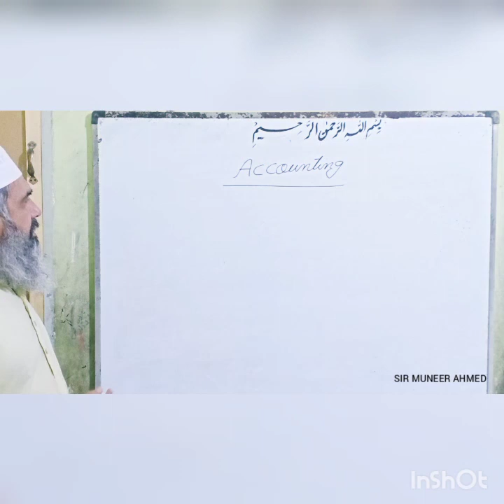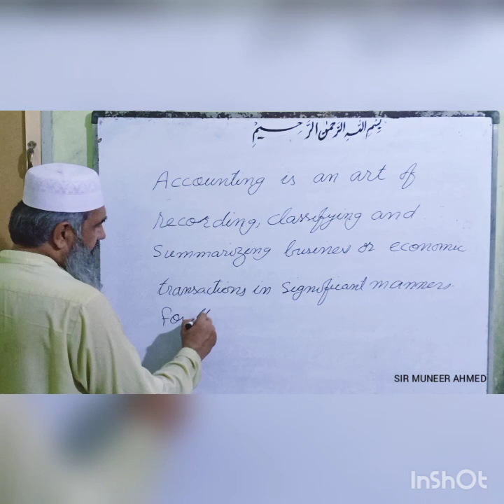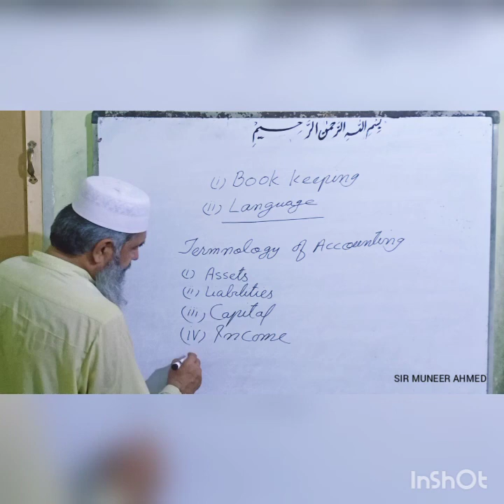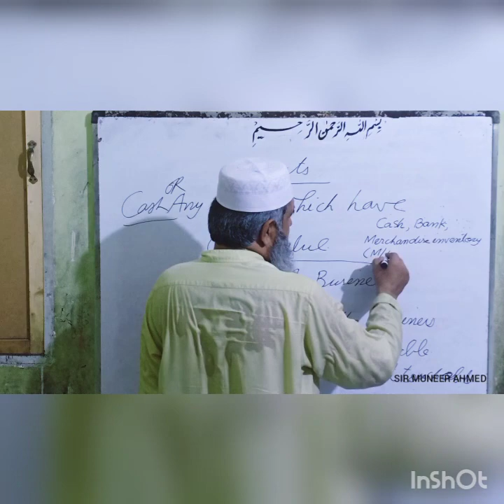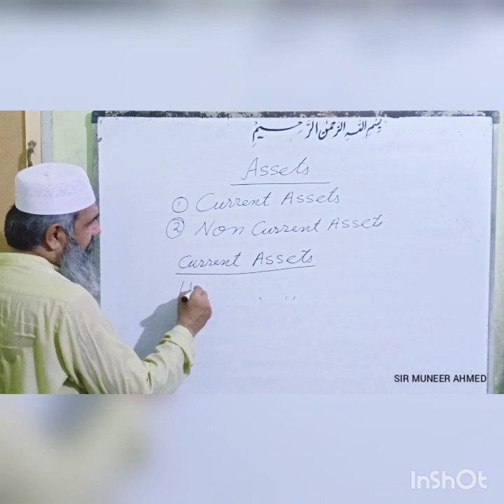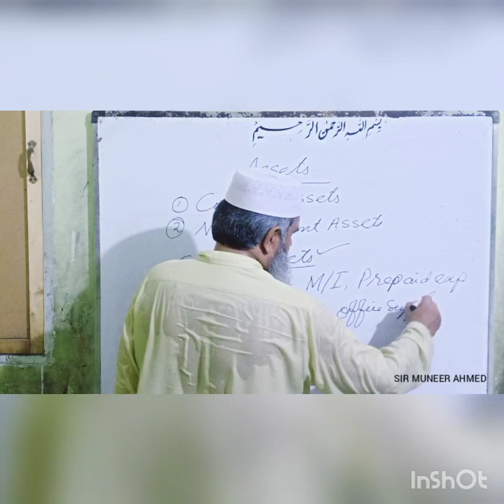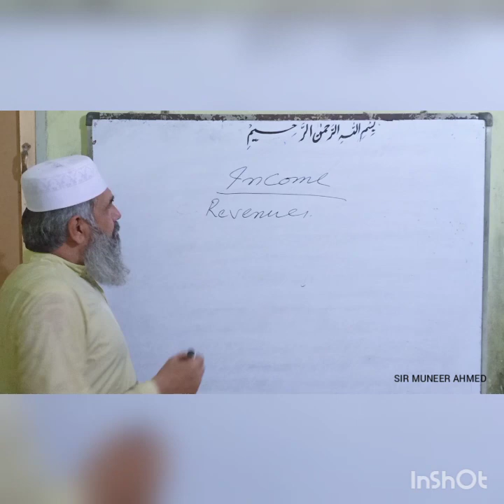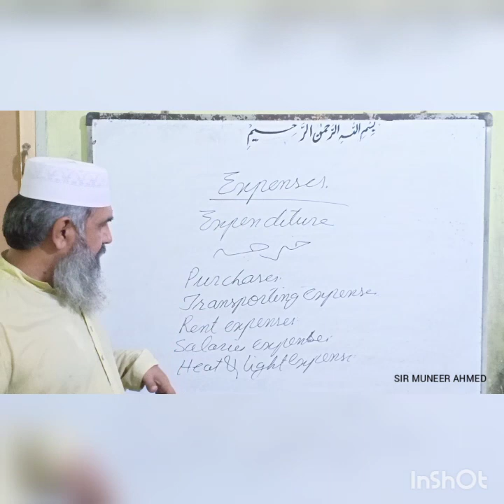CHAPTER 1 | ACCOUNTING | COMMERCE | SIR MUNEER AHMED